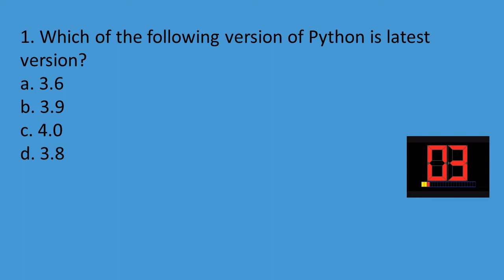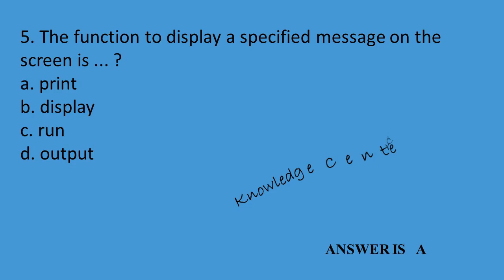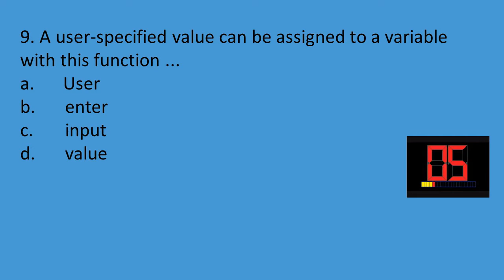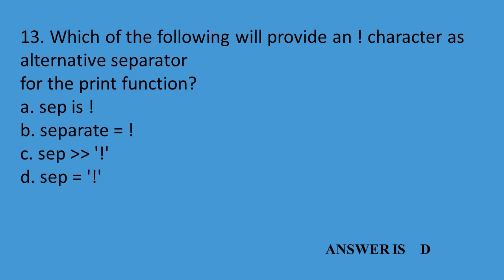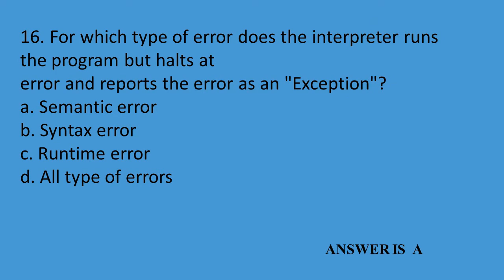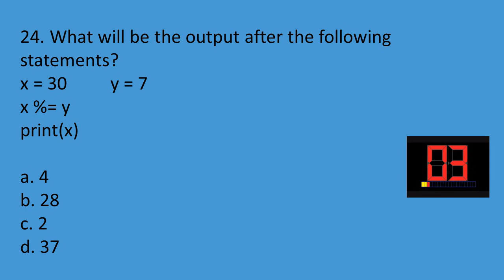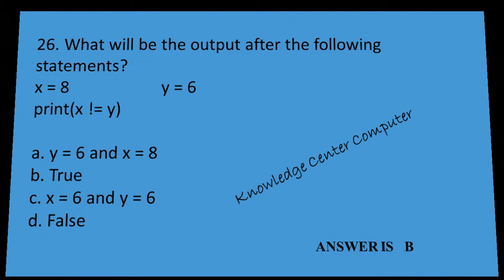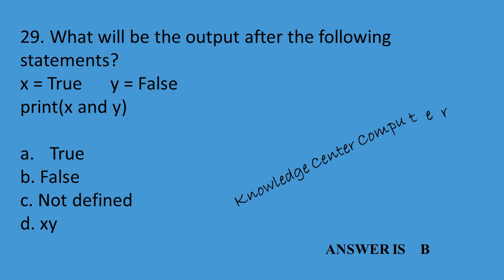CBSE Class 11 | CBSE New Exam Policy | Term-I Preparation | Part-I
We are providing 1000+ Python MCQ Questions For Class - 11 Preparation in Term-I.